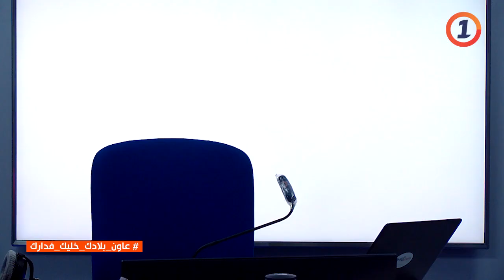للتصدي لكورونا...مقدمو برامج ميدي1 بصوت واحد "خليك فدارك"